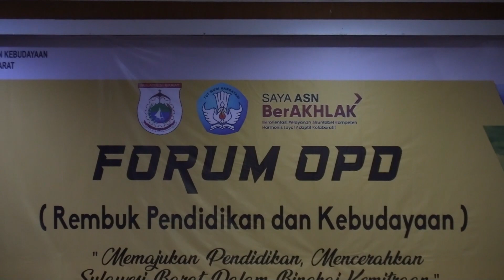REMBUK PENDIDIKAN Tahun 2023 - Dinas DKBUD Prov. Sulawesi Barat